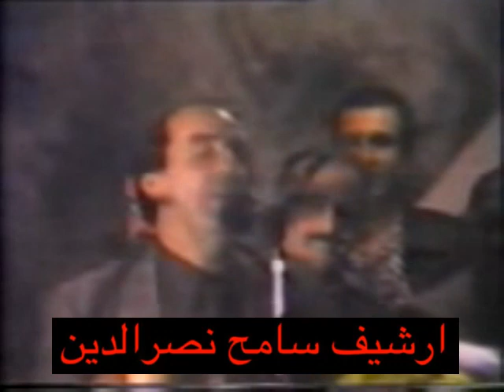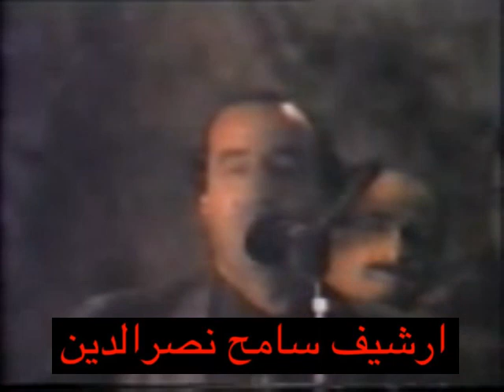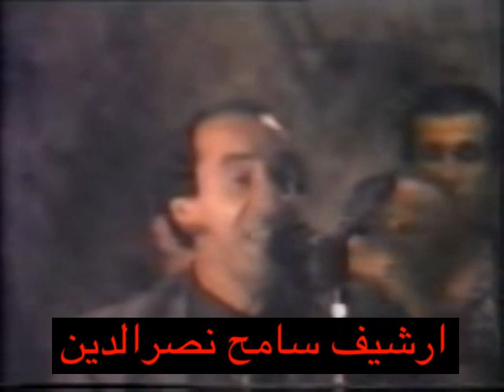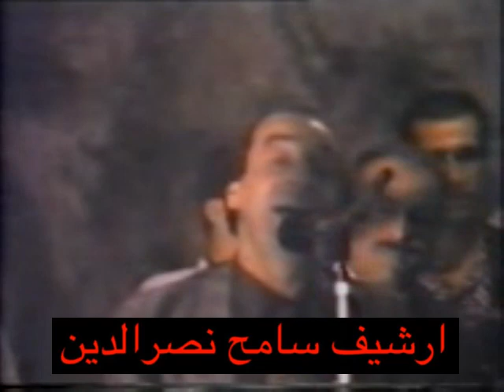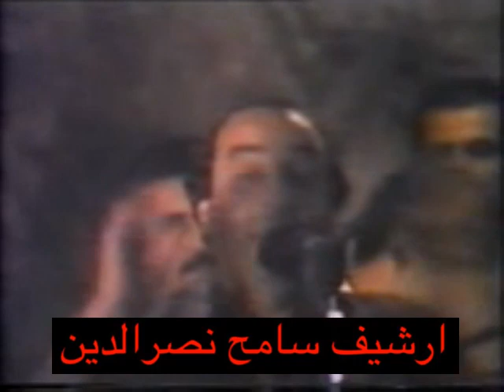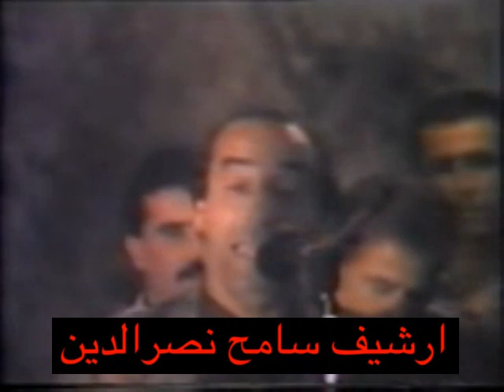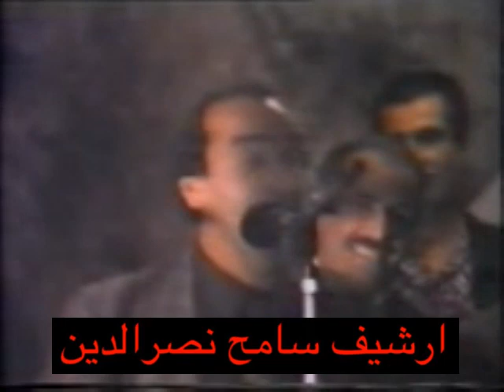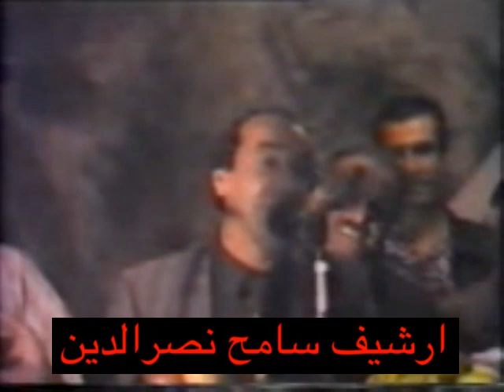طليع حمدان افتتاحية مباراة شحور